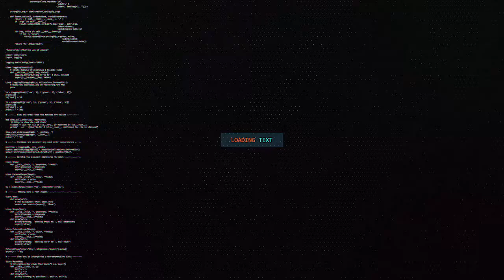HOGAAMIYE DHAQMEEDKA GOBOLKA AWDAL OO KA HADLAY WADO XUMO HAYSATA GAADIIDKA GURMADKA AH